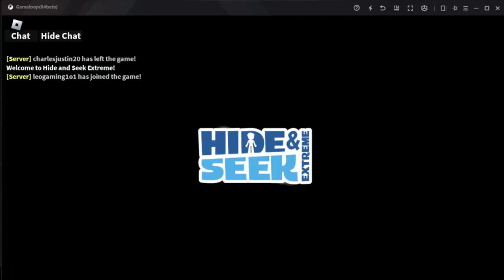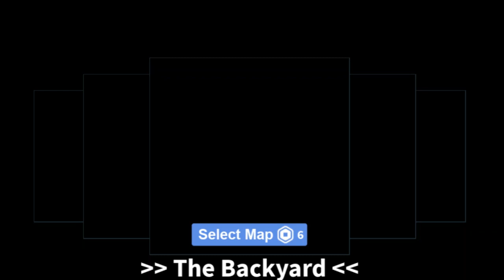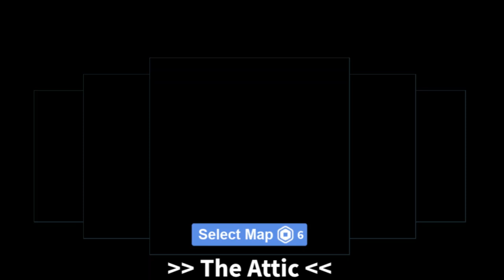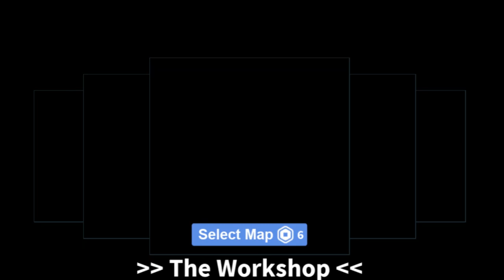PLAYING HIDE AND SEEK#leo gaming